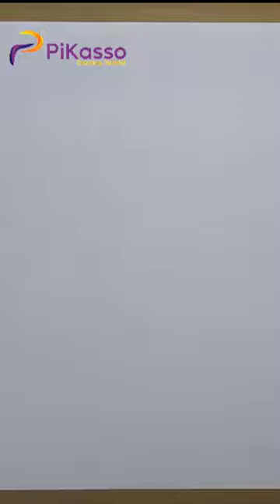How to Draw a Violin Easy in The Right Way